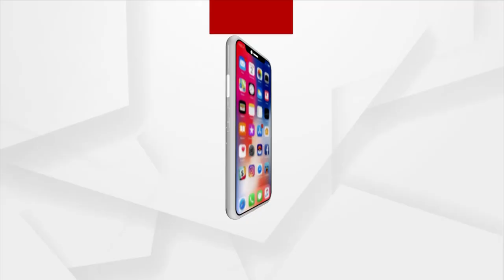2907 BHAKTI FB BN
ଭକ୍ତି : ତୃତୀୟ ନୟନ